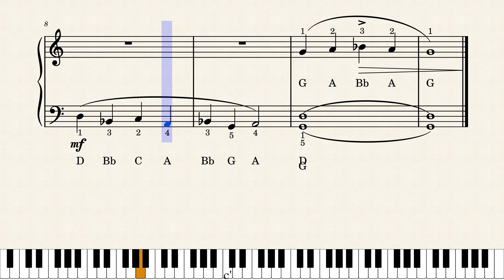7. The Clown - Alfred’s Basic Piano Library (Song No.7 Moderato)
This piano tutorial is for kids who just start learning piano.